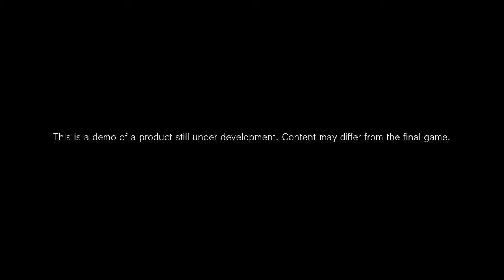Marvel VS Capcom Infinite DEMO Intro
DEMO Release June 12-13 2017